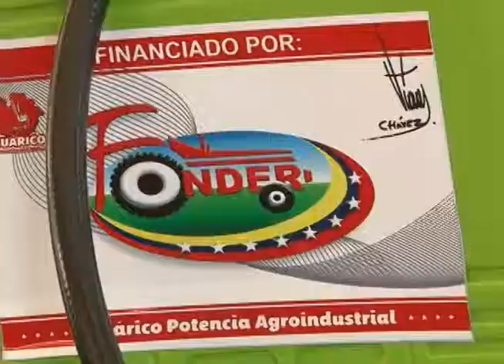ENTREGA DE CRÉDITOS FONDER EN GUÁRICO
MÁS DE 500 PRODUCTORES RECIBIERON FINANCIAMIENTO DE EQUIPOS AGRÍCOLAS COMOPARTE  DEL GOBIERNO DE EFICIENCIA EN LA CALLE